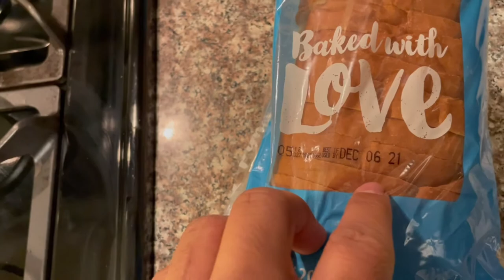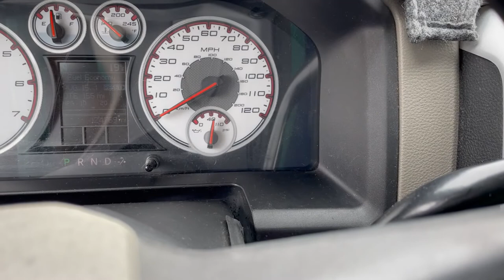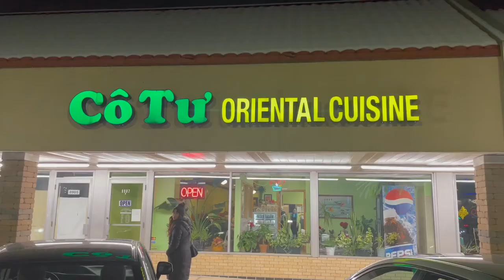THIS IS FUN...vlogmas wk 2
Making these videos is so much fun:) Vlogmas week 2! Hope everyone is doing good! Just 12 more days till Christmas!!